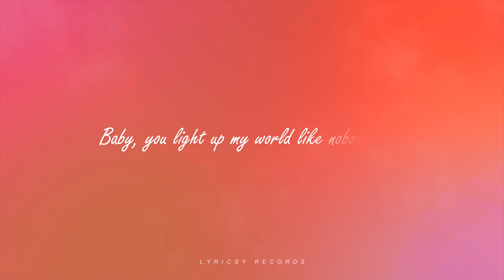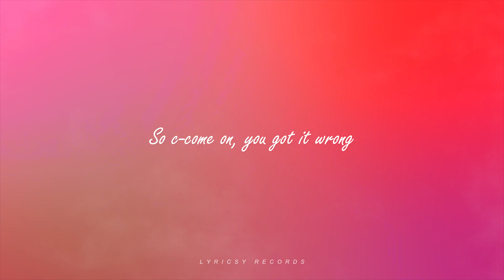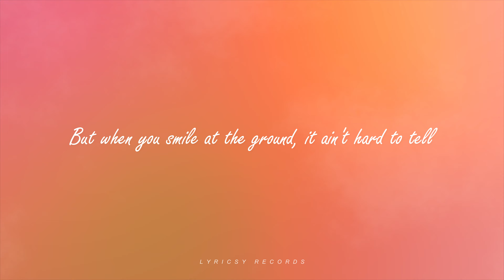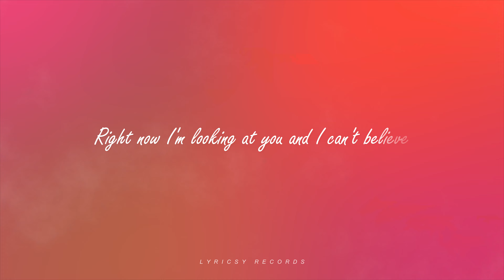One Direction - What Makes You Beautiful (Lyrics)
Sunlight spills, doubts disappear. One Direction's "What Makes You Beautiful" shimmers with pop, a sweet serenade celebrating every inch of you.  Their voices charm, insecurities vanish. You are beautiful, the chorus declares, leaving you basking in the glow.

▶️What Makes You Beautiful Lyrics
[Verse 1: Liam]
You're turnin' heads when you walk through the door
Don't need makeup to cover up (Huh)
Bein' the way that you are is enough

You don't know, oh-oh, you don't know you're beautiful
You don't know, oh-oh, you don't know you're beautiful, oh-oh

Baby, you light up my world like nobody else ('Body else)
You don't know, oh-oh, you don't know you're beautiful (Oh)

[Chorus: All, Harry, Zayn]
Baby, you light up my world like nobody else (Light up my world like nobody else)
The way that you flip your hair (C'mon) gets me overwhelmed
But when you smile at the ground (Smile at the ground), it ain't hard to tell
You don't know, oh-oh, you don't know you're beautiful (Oh, woah)
You'll understand why I want you so desperately (Desperately)
You don't know (Don't know), oh-oh, you don't know you're beautiful, oh-oh